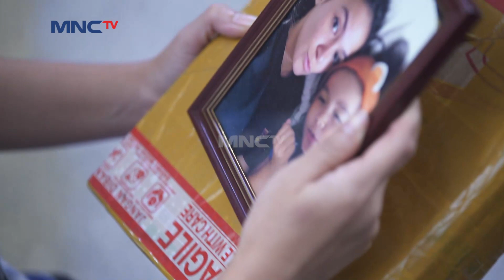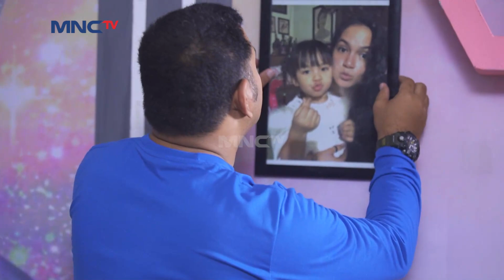PUTRI DALAM BAHAYA! TERJEBEAK DENGAN AURA JAHAT - PUTRI DUYUNG DAN 1001 KEAJAIBAN